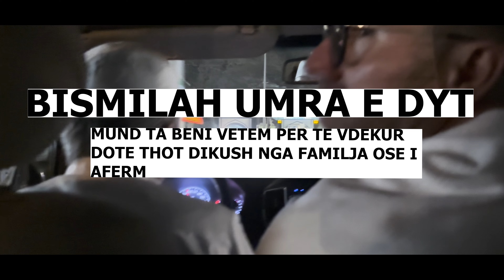ISLAM UMRA TEIL 2